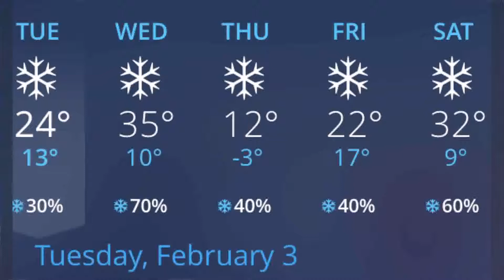Feb 3 Mac and PC